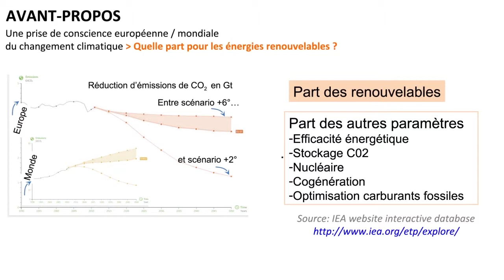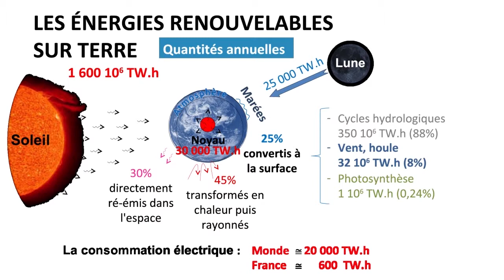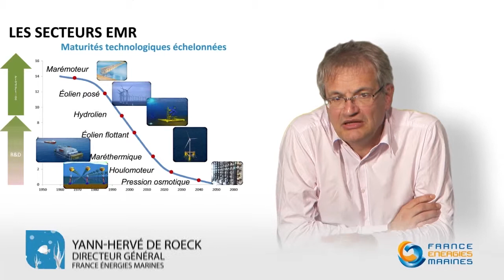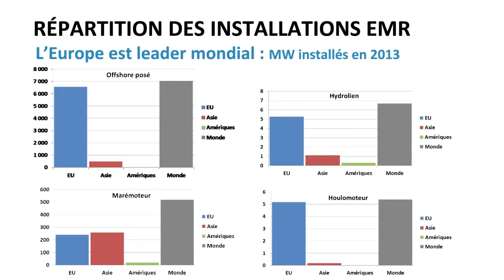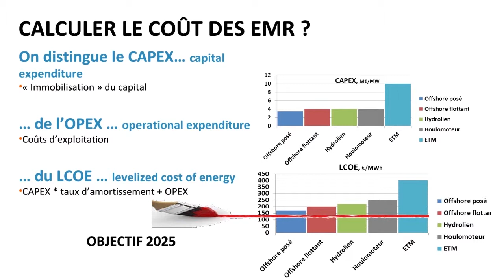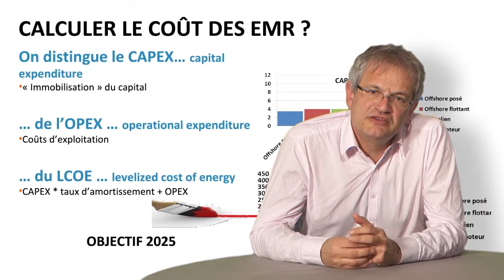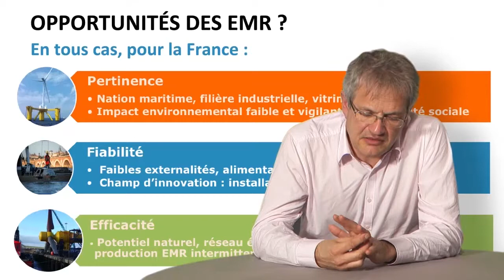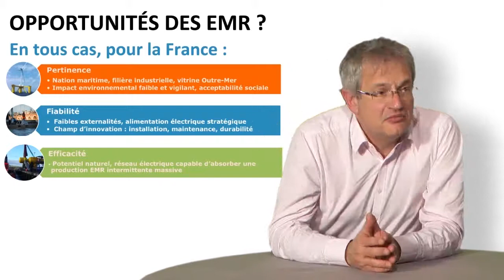Contexte national et international des énergies marines renouvelables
Dans cette vidéo, Yann-Hervé De Roeck présente le contexte national et international dans lequel s'inscrivent les réflexions et les avancées technologiques dans le champ de l'utilisation des énergies marines renouvelables.